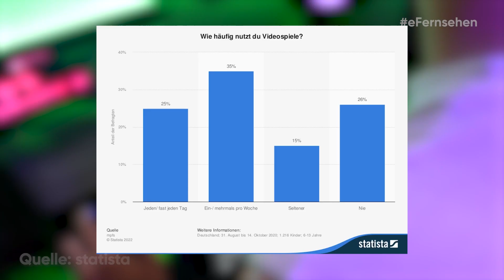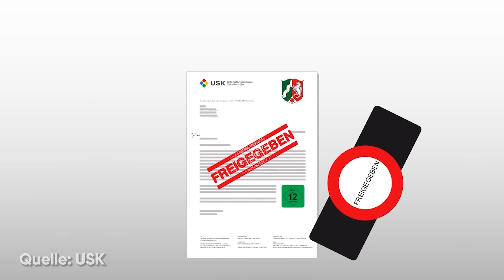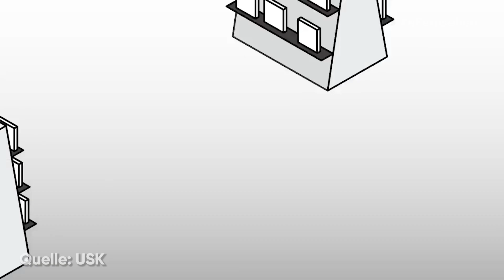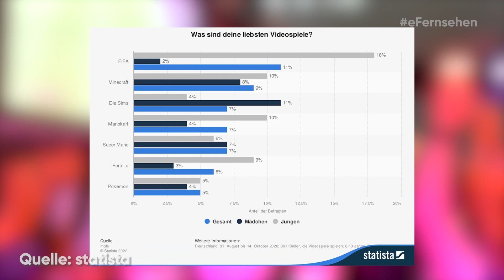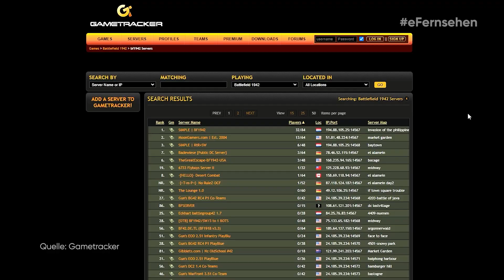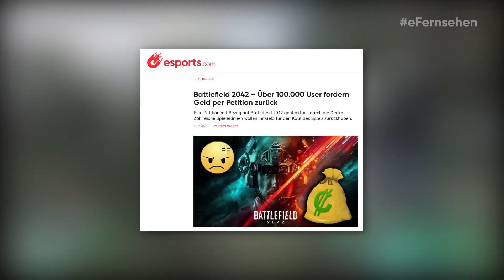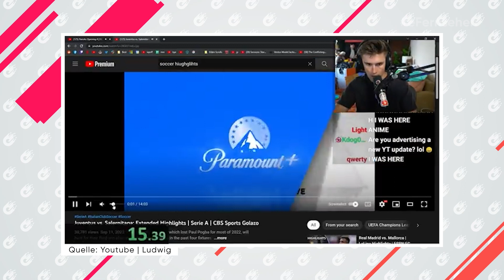Sollten Kinder Videospiele spielen? | eFernsehen S2F22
Endlich wieder eine neue Folge eFernsehen! Danny und Paul präsentieren euch auch dieses Mal wieder wie gewohnt die spannendsten News aus der Gaming-Welt.

Die Themen:
00:00 - 01:36 Intro
01:36 - 09:08 Ab wann sollten Kinder zocken?
09:08 - 13:38 Die neuen Assassin's Creed Teile
13:38 - 18:14 NBA2K23
18:14 - 22:10 Battlefield Historie
22:10 - 25:08 FIFA23 Ratings Raten
25:08 - 26:12 VKI
26:12 - 26:35 Ende

eFernsehen – Die Gaming Late Night wird jeden Dienstag ab 23:00 Uhr auf ProSieben MAXX ausgestrahlt. Falls ihr die Folge verpasst haben solltet, keine Sorge! Denn auf Abruf könnt ihr sie euch auch noch später auf YouTube oder esports.com anschauen.

+++ Auch ihr könnt dabei sein! +++

Unsere eFernsehen-Community liegt uns sehr am Herzen! Deshalb könnt ihr unter dem Hashtag eFernsehen mit uns kommunizieren und es so mit euren Bildern, Videos oder anderen Posts in die Sendung schaffen.